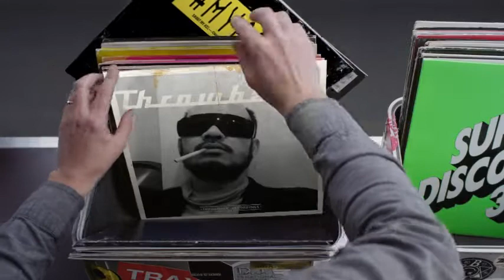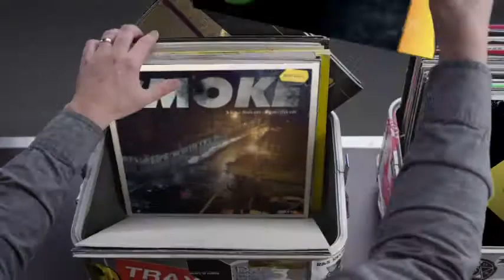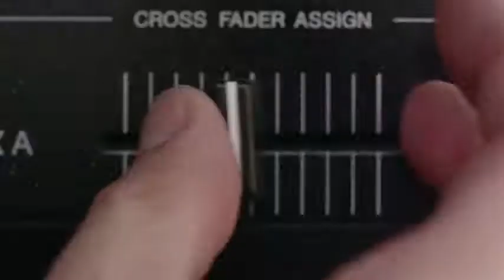Hashtag My Ass - Qanta Record Box